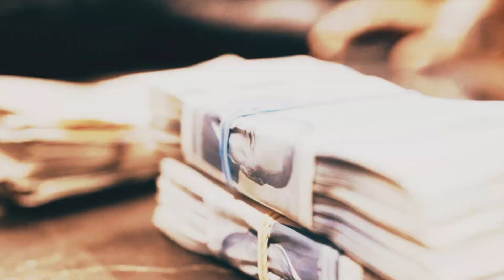Central Cee Type Beat 2023 - "Paradox"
Central Cee Type Beat - "Paradox" | Dark Drill Type Beat 2023 (Prod. BATTS)

Produced by BATTS x Ciro Daniel

🎹 KEY: A sharp Minor

⚠️ In order to release a song with this beat, you need to purchase a lease (First Link). Without the correct lease, you DO NOT have the right to use this beat and will be copyrighted down. A lease gives you the right to use the beat and make money from your work.

Type instrumental FREE for non-profit use only.

All Artwork Designed By: @prodbatts